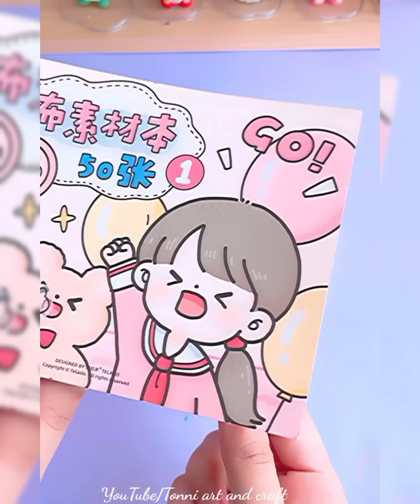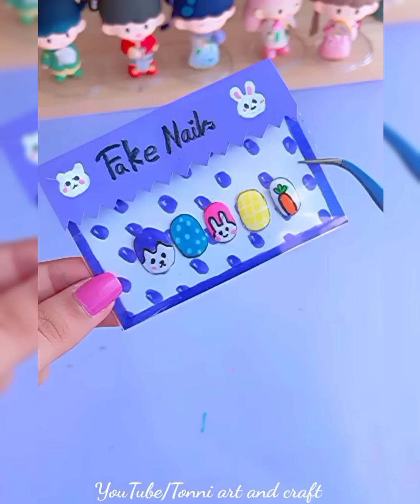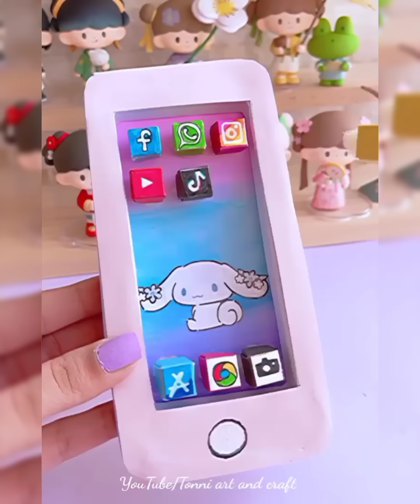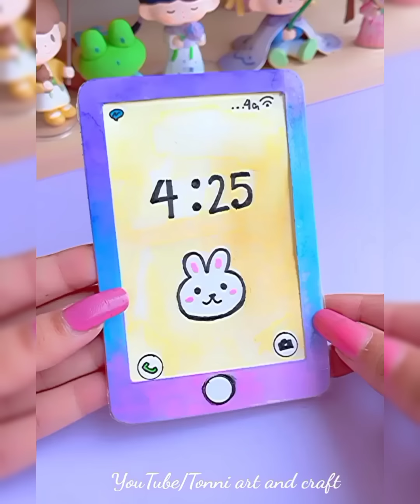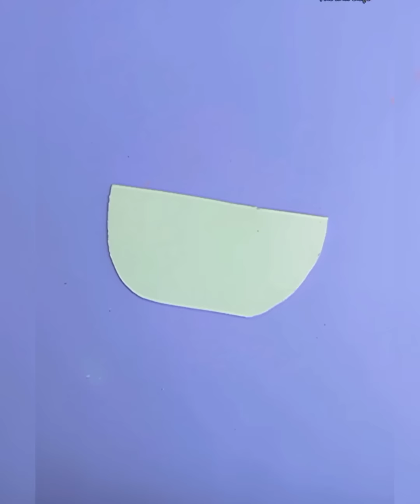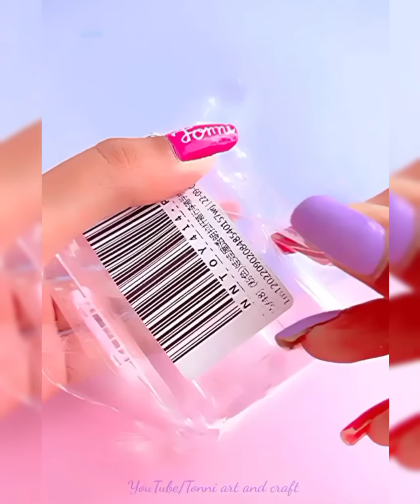Easy paper craft/ paper craft/ school hacks/ easy to make / Tonni art and craft